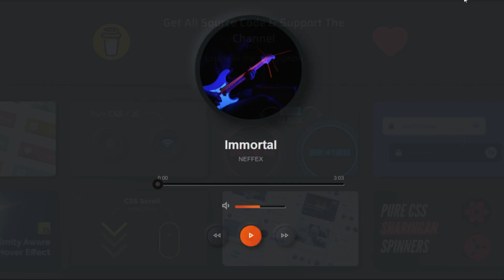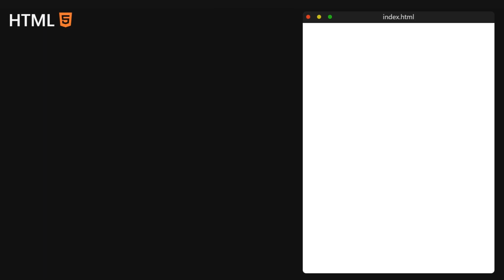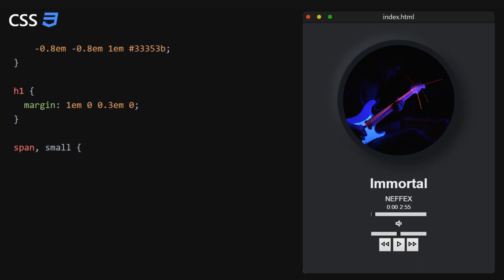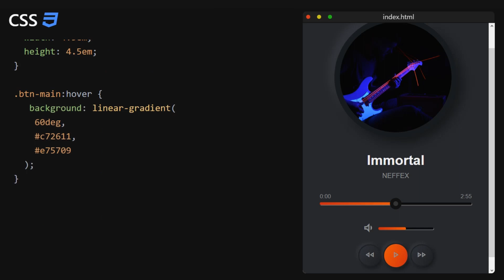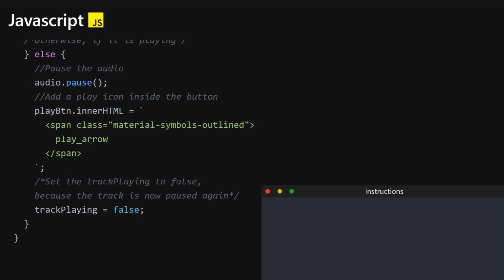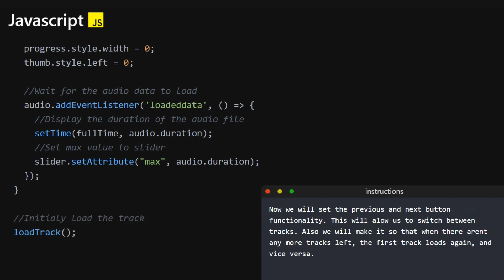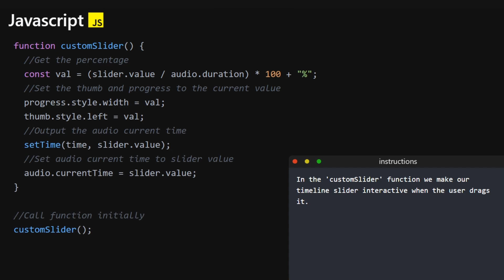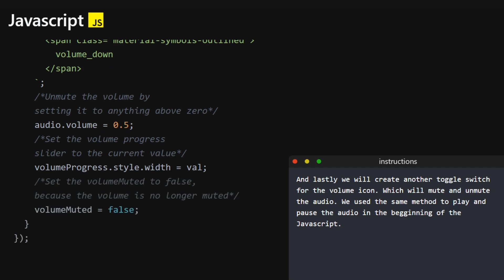Complete Music Player From Scratch w Javascript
Learn how to make a complete music player from scratch using HTML, CSS & Javascript. A great way to customize and display an album for an artist or band, or to just move from the boring default HTML audio player design.

What you will learn:
How to-
- Build a clean neumorphic music player design
- Create and customize range sliders
- Create a slider to switch between tracks
- Display the current time of the audio and its duration
- Create a working timeline slider
- Create a working volume slider
- Build a mute button
- Automatically start the next song

music player app from scratch javascript
audio player design with javascript